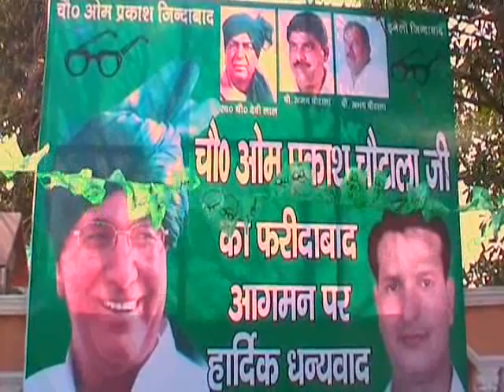Om prakash chautala Faridabad visit & speech on 13 dec. 2010